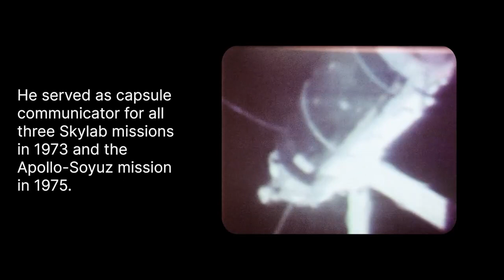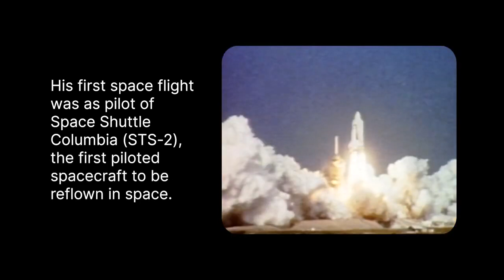NASA Remember Richard.H Truly